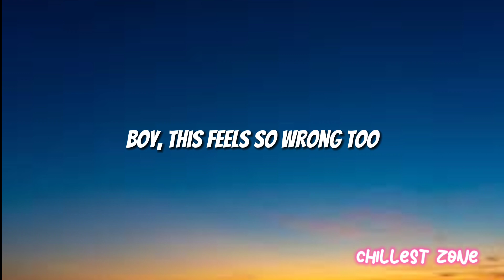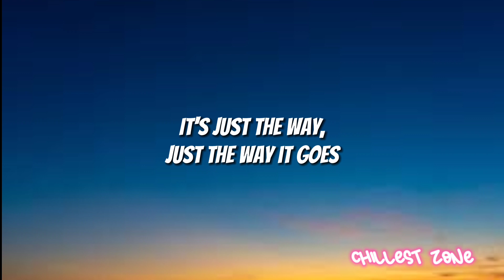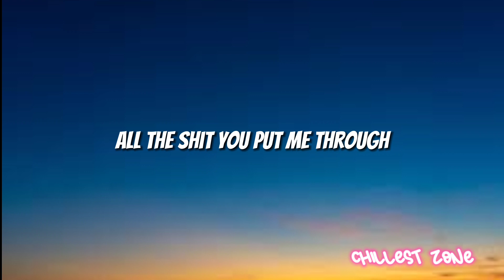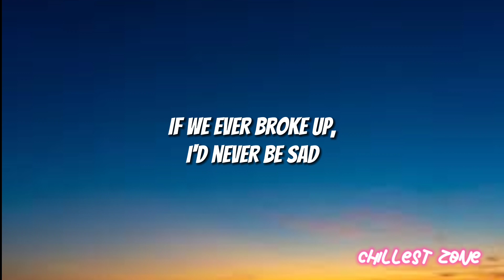Mae Stephens - If We Ever Broke Up (Audio + Lyrics) HQ